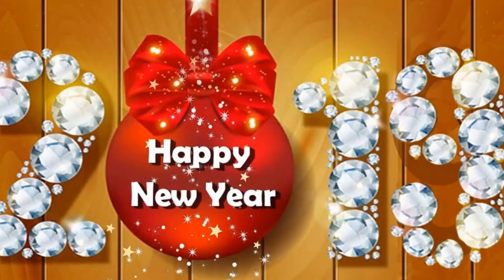Happy New Year